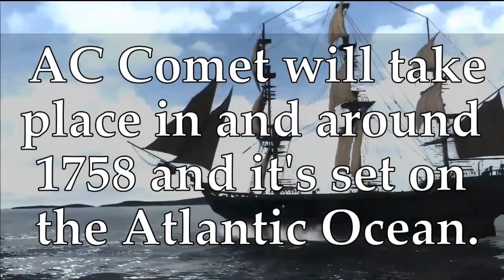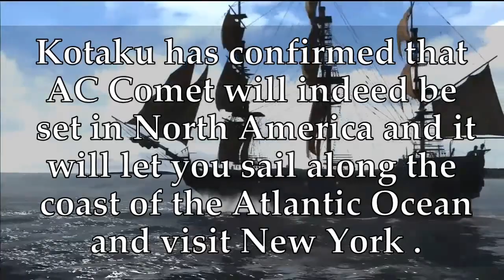Assassin's Creed Comet Complete First Details - Locations, Protagonist, Plot, Gameplay and More!!!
Assassin's Creed Comet will let you play as a Templar. Watch this video for more AC Comet details.